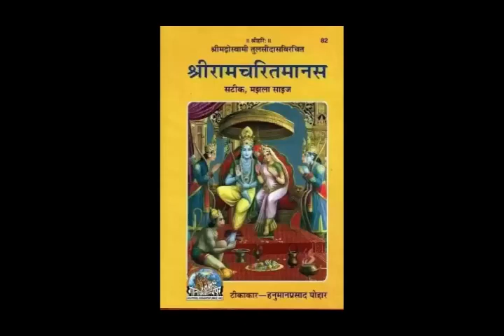Ramcharitmanas in Hindi Part 33